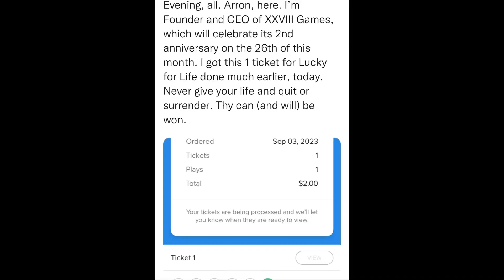SitRep1298 | 3 September, 2023, 19:49